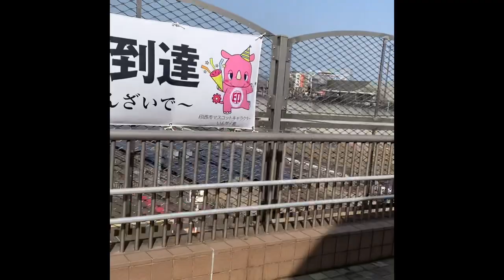キングたくのYJ#18704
キングたくのpリーグ愛#839。出張スペシャル。初の千葉県印西市。初のアイキョーボウル。これもストライク出たよ。ついに夢が叶った。